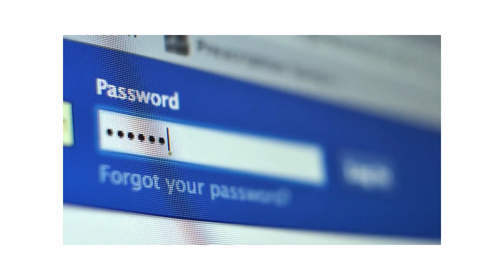Be Safe Online Module 5 Dealing with Social Media Abuse Pashto